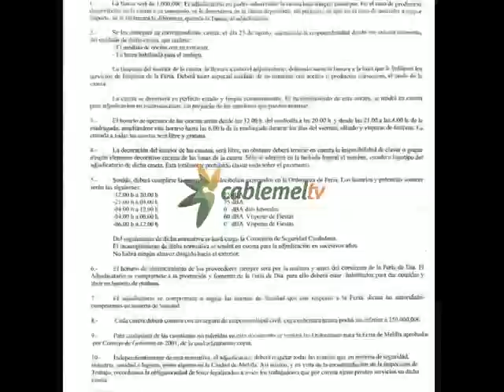El PSOE denuncia la arbitrariedad de las normas para las casetas de Feria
El Partido Socialista de Melilla ha denunciado la “arbitrariedad” de las normas que, supuestamente, rigen el funcionamiento de las casetas en la Feria. Desde el martes, la Policía Local solicita, bajo pena de multa, que los locales se cierren de ocho a diez de la noche para facilitar las labores de limpieza. Una norma no consensuada ni publicada, dicen, que lo único que consigue es perjudicar a los empresarios de bares de copas, que podrían dejar de ver rentable su inversión en la feria, y por tanto, terminar aniquilando la Feria de Día.
Un listado no publicado en ningún boletín oficial y sin consenso previo con los titulares de casetas y hosteleros, que aseguran además, no haber firmado el documento, parece ser la normativa por la que se rigen este año las casetas de la Feria. La norma más polémica: la que obliga al cierre de las mismas de ocho a nueve de la noche; hora de mayor auge en las casetas de copas y baile. Desde el martes, la Policía Local se encarga de recordar a los hosteleros esta normativa y advierten de la sanción económica existente en caso de incumplimiento. Desde el Partido Socialista consideran arbitraria la postura de la Viceconsejería de Festejos, que por un lado dice querer fomentar la Feria de Día y, por otro, se saca de la manga normas más propias, dicen, de épocas dictatoriales.

Los socialistas denuncian también la arbitrariedad a la hora de hacer cumplir estas normas, que, por ejemplo, incluyen también la prohibición de cobrar la entrada. La Caseta Municipal, recuerda Escobar, lo hace, y además contrata pagando una suculenta suma de dinero a una empresa exclusivamente para la venta de entradas.
Este doble rasero también queda en evidencia en cuestiones como la contratación de gogós para animar la fiesta vespertina en la Caseta Municipal. Sin ir más lejos, la publicación del cartel anunciador del evento protagonizado por la ex actriz porno Miriam Sánchez en la caseta Calipso.es generó el año pasado una polémica sobre el carácter sexista de la publicidad. Un hecho que hasta el delegado del Gobierno consideró más relevante incluso que la “indisposición” al volante protagonizada por su asesor jurídico y que motivó la “labor humanitaria” de la Policía Local conduciendo su vehículo particular hasta el aparcamiento más cercano. Preguntado por este asunto a finales de agosto de 2013, Abdelmalik El Barkani consideró que lo verdaderamente “denigrante” era la publicidad de la caseta del Partido Socialista.
Nadie del Gobierno parece ahora quejarse de la contratación, en este caso con dinero público, de este tipo de animación para la Caseta Municipal.